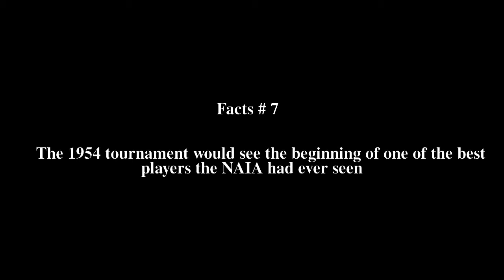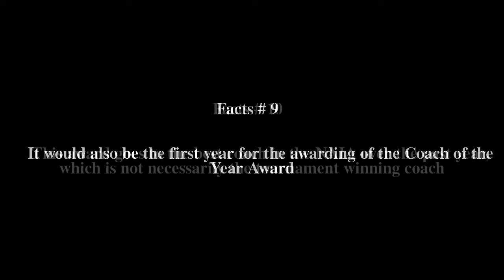1954 NAIA Men's Division I Basketball Tournament Top # 10 Facts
1954 NAIA Men's Division I Basketball Tournament Top # 10 Facts